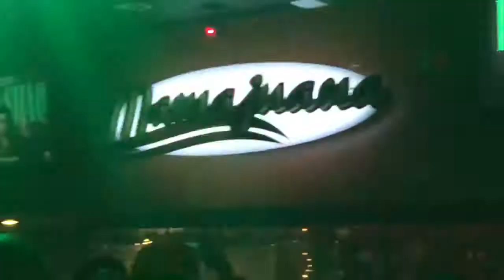Químico va Musicólogo en ATLANTA